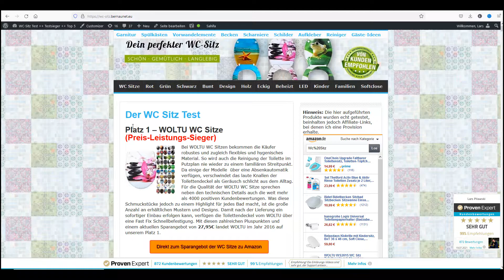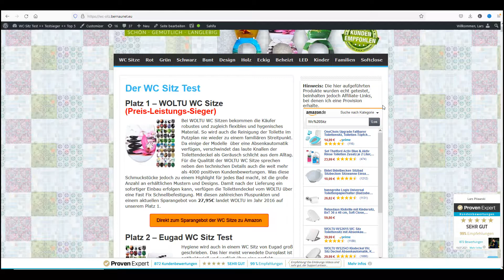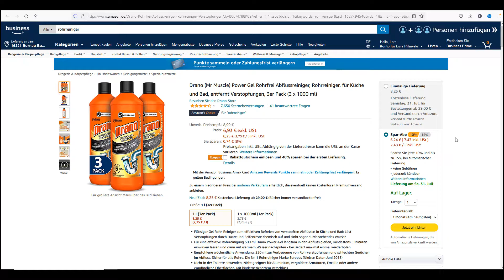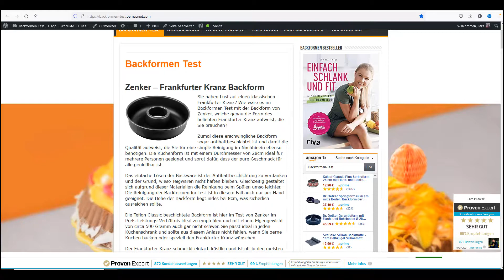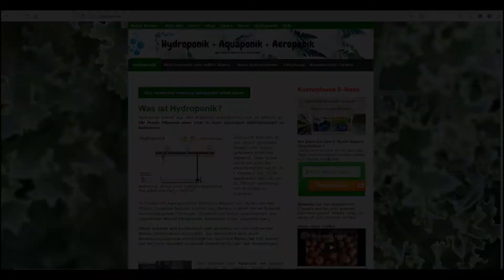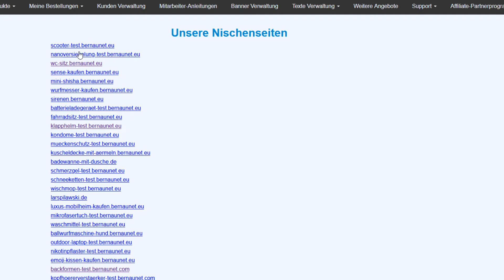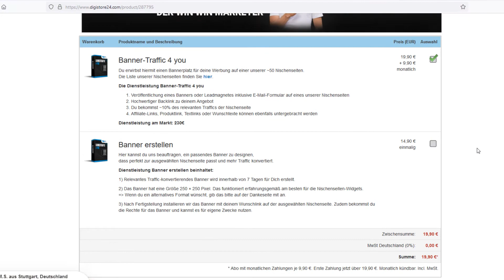Unsere Bannerplätze für dein Traffic